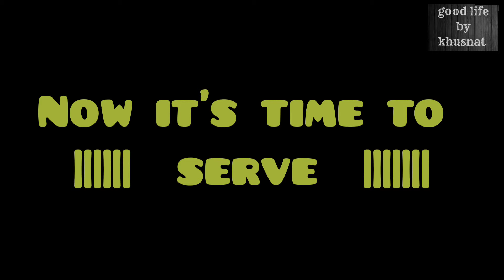Raw Mango juice || কাঁচা আমের জুস || আমপান্না /amm-panna || green mango juice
Raw Mango juice || কাচা আমের জুস || আমপান্না /amm-panna || healthy drinks

প্রয়োজনীয় উপকরণঃ
* কাঁচা আম- ২টি,
* পুদিনাপাতা,
* কাঁচামরিচ- ১টি,
 * লবণ- ১ চা চামচ,
* সাদা গোলমরিচ ২টা,
 *চিনি- ১কাপ,  *
*জিরা গুড়ো ১চা চামচ,
*পানি ১লিটার (৪-৫গ্লাস জুস হবে)

Necessary materials:
* Raw mango - 2,
* Mint leaves,
* Pepper - 1,
 * Salt - 1 tsp,
* 2 hours of white pepper,
* 1 liter of water (4-5 glasses of juice will be)